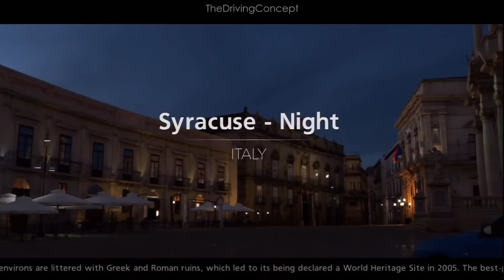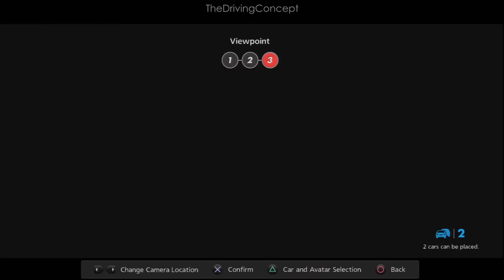GT6 - Siracusa - Piazza Duomo - Photo Travel